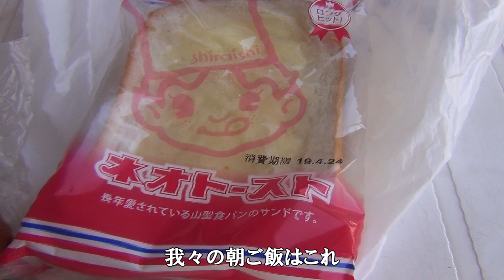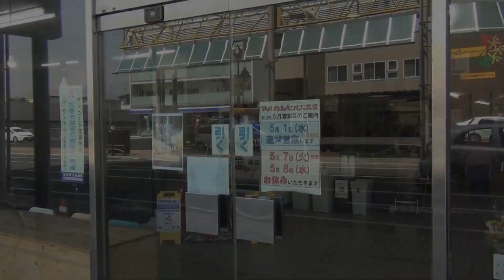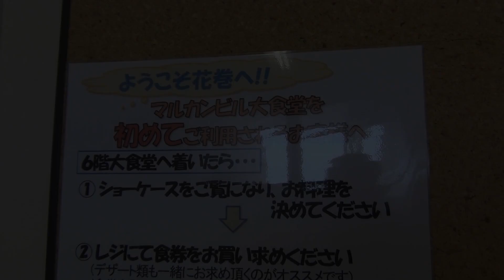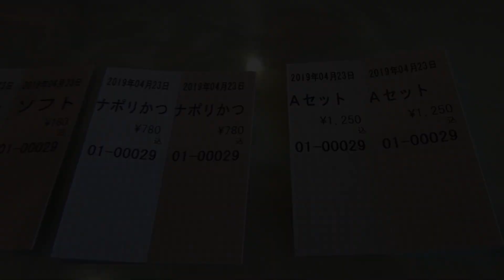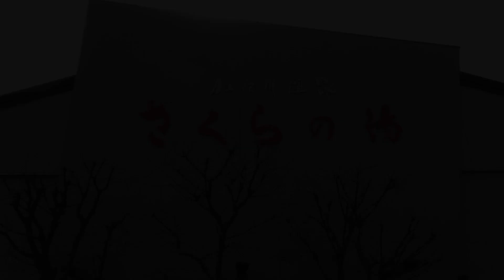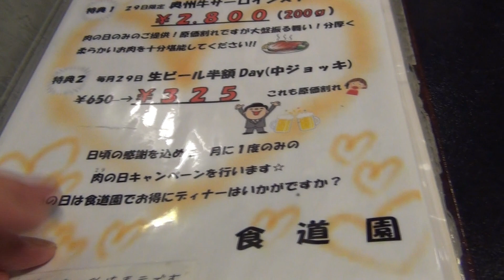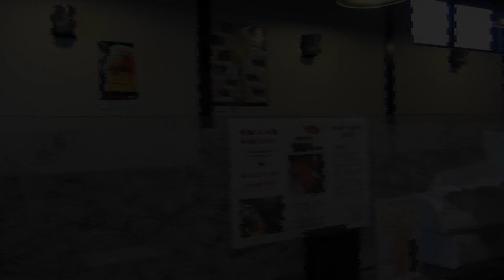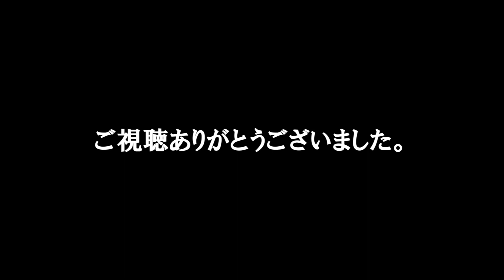【２人と２犬の車中泊】春うらら三陸旅2019 day9 花巻から北上 巨大ソフトと冷麺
【２人と２犬の車中泊】春うらら三陸旅2019 day9
昨年、行かなかったand行けなかった場所へ
花巻の大食堂で大きなソフトクリーム食べて北上展勝地で桜
旅も9日目の終盤突入